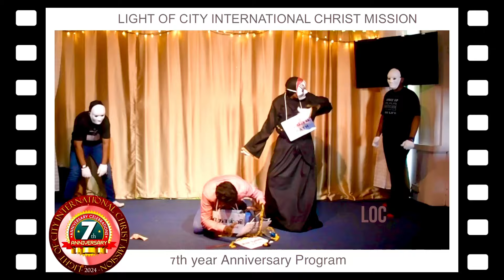Jesus is our Saviour / Light Of City 7th Anniversary Program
Posted on 2nd August  2024